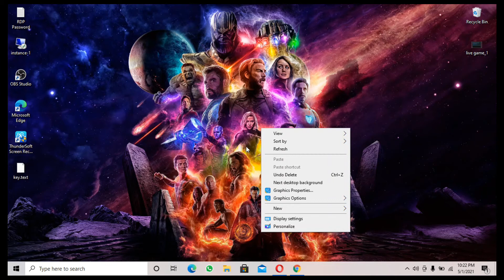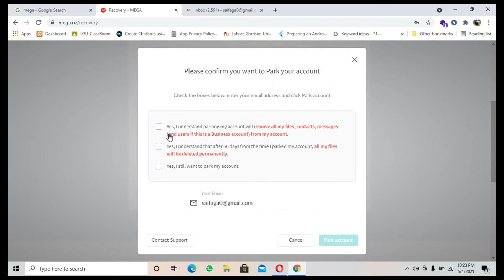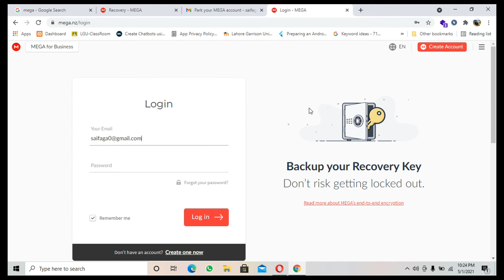How to Forget MEGA Password 2023 | MEGA Account Recovery Key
In this video we learn how to forget mega password. mega account kaise banaye. mega account recovery key. mega account password recovery. mega account kya hota hai. mega account recovery. mega account delete. mega account forgot password. Mega Account Forgot password 2021. Mega account forget password 2023. Mega - Backup Recovery Key - Reset Password Restore DATA. Mega Park Account